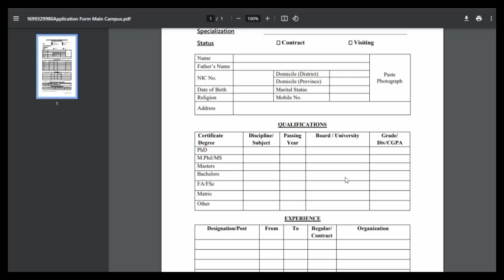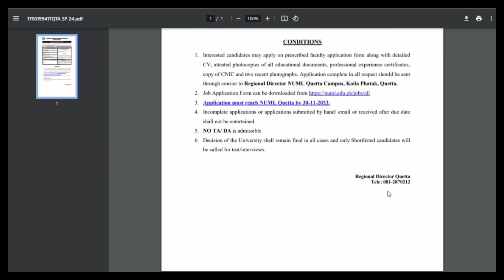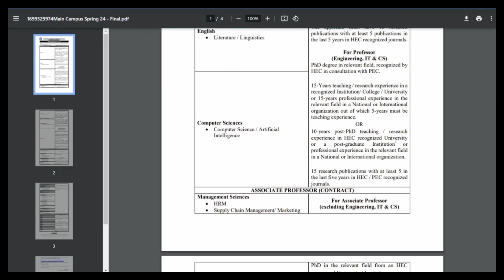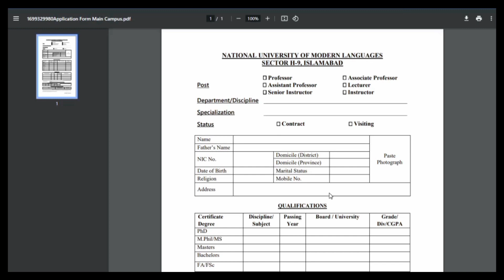"NUML University Jobs 2023 | Latest Govt Jobs in Pakistan 2023 | Job Updates and Opportunities"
In this video, we bring you the latest updates on NUML University Jobs 2023, highlighting the latest government job opportunities in Pakistan for the year 2023.

If you are a job seeker and interested in joining NUML University, this video is a must-watch for you. We will provide you with comprehensive information about the various job openings available at NUML University, including positions in teaching, administration, research, and more.

We will regularly update you with the latest job vacancies, eligibility criteria, application process, and important dates.

Whether you are a fresh graduate looking for your first job or an experienced professional seeking new opportunities, NUML University Jobs 2023 might just be the right fit for you. Don't miss out on this chance to embark on a fulfilling career with one of the most prestigious universities in Pakistan.

So, if you're ready to take your career to new heights, watch this video now and discover the exciting job prospects at NUML University.

numl university jobs 2023
jobs in pakistan 2023
numl university islamabad admission 2023
latest jobs in numl university
numl university teaching jobs 2023
numl jobs 2023
university jobs 2023
national university of modern languages jobs 2023
government jobs 2023,jobs in numl university
latest govt jobs in pakistan 2023
numl university jobs
latest jobs in pakistan,new jobs in pakistan
govt jobs in pakistan 2023
today jobs in pakistan 2023,jobs in pakistan